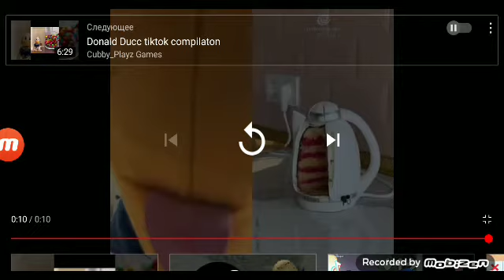DonaldDucc CAKE part 6 COFFEE